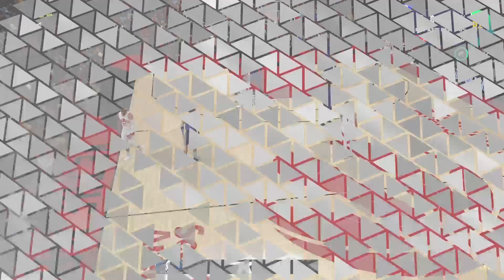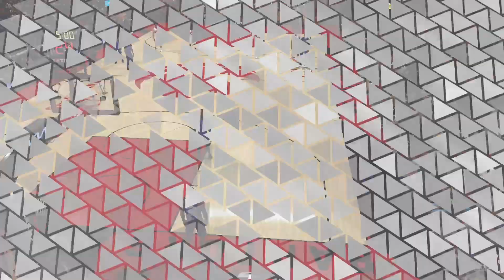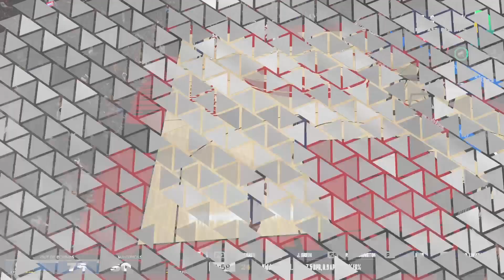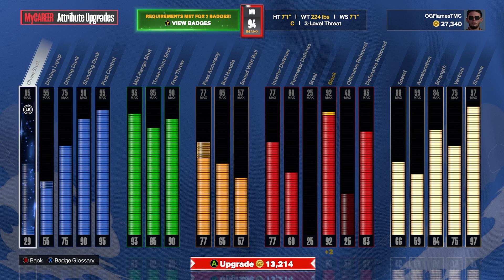NBA 2k24 MyCAREER AK EP2